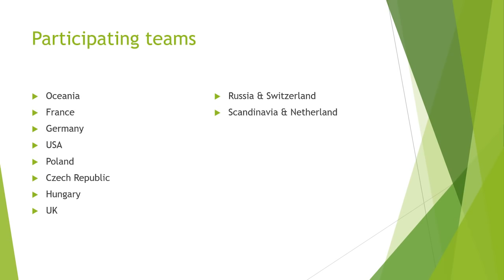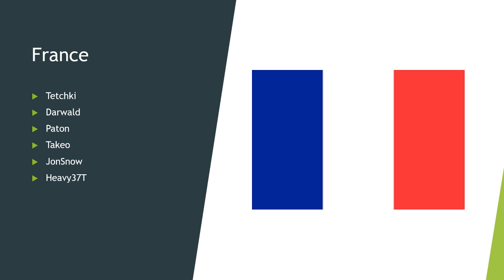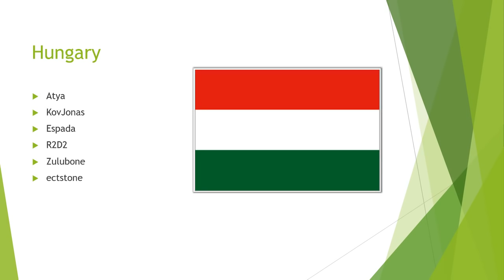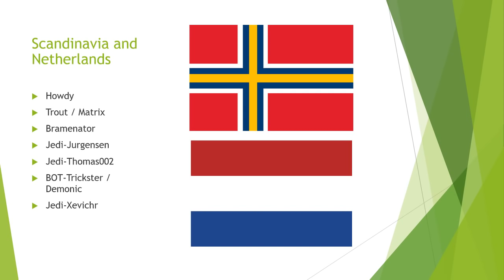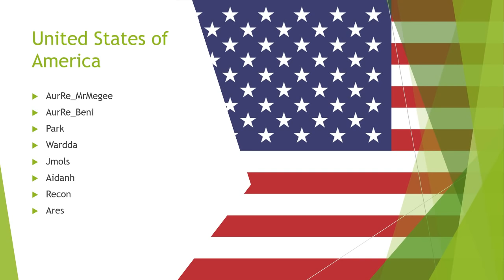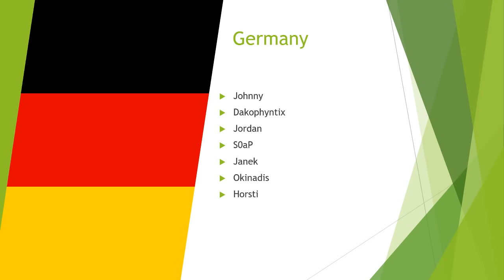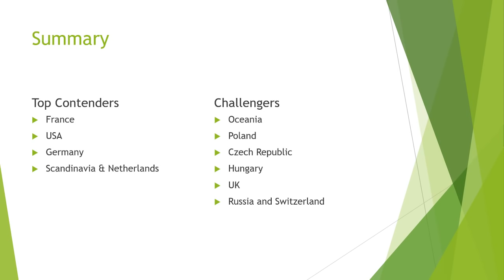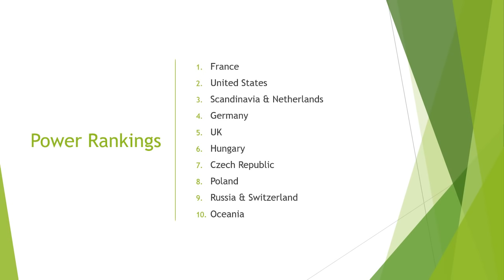The Battlefront (2015) World Cup Assessment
I want to make a slight edit to my power rankings. After thinking about it more I would put the US as #1 in the power rankings with France at #2.